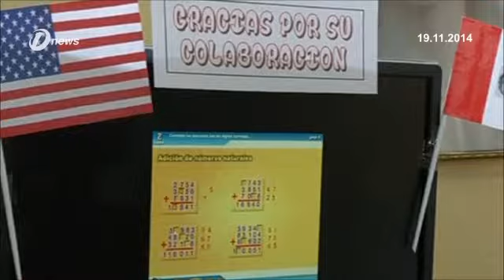Peru News | New Model Police Programme Launched In Peru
The Peruvian Police (PNP) has a new program to increase citizen security: A hotline that citizens can call to report crimes (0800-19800). The hotline will be supervised by the Police’s Directorate General against Organized Crime and will operate from Monday to Sunday, from 8 a.m. to 10 p.m. Hopefully Peruvians will take advantage of this new service, as it is important that they also do their part to reinforce security throughout the nation.

Fortunately, when it comes to internal security challenges in Peru, gone are the days when terrorist movements like the Shining Path and the MRTA detonated car bombs throughout Lima and other major cities. Nevertheless, citizen insecurity remains a major problem nowadays due to the rise of organized crime and street crime. The renowned Peruvian daily La República explains that the hotline will hopefully encourage citizens to report crimes such as “homicide, kidnapping, weapons trafficking, drug trafficking, human trafficking, terrorism, money laundering, among others;” in other words, just about any crime that the reader can think of.